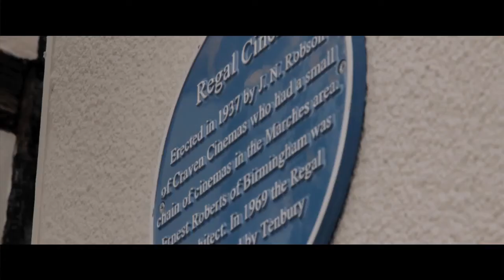Tenbury Wells Regal Cinema - Beauty Montage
Made for us by some fantastic local filmmakers, the footage for this brief look at our refurbished cinema was shot at our 1930s Opening Event evening.

This film was premiered at the Tenbury Wells road show of the Worcestershire Film Festival in October 2012, which was held at the Regal.

In no particular order, the filmmakers were;
- Olivia James
- Rowan Charlton
- Michael Carnell
- Matt Johnson
- Lawrence Donello
- Owain Ulyet